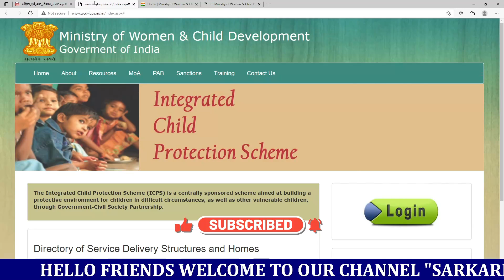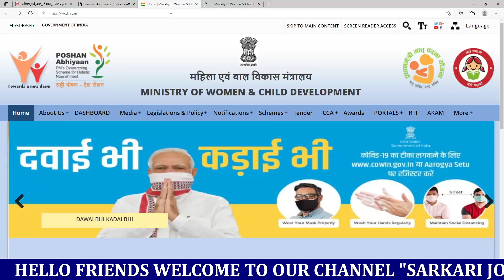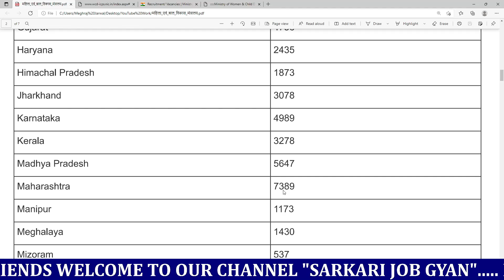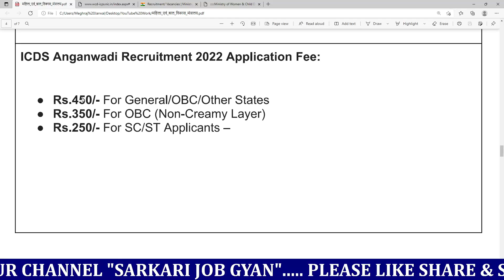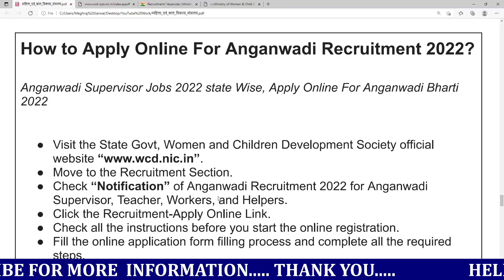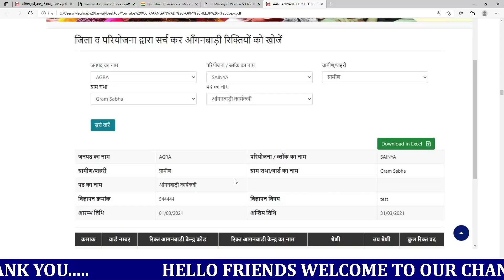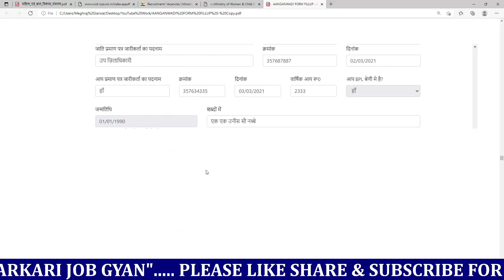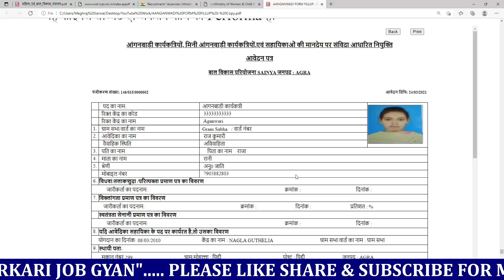आंगनबाड़ी भर्ती 2022 | Aanganwadi New Vacancy 2022 | Aanganwadi Recruitment 2022 | Anganwadi Bharti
आंगनवाड़ी आशा सहयोगिनी कार्यकर्ता 24 मई 2022 मुख्य समाचार | Anganwadi Asha